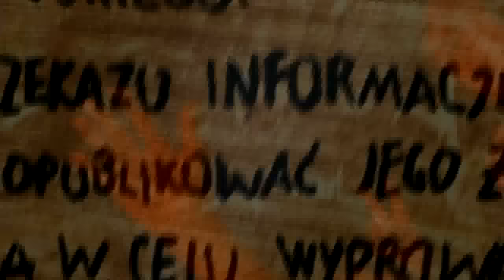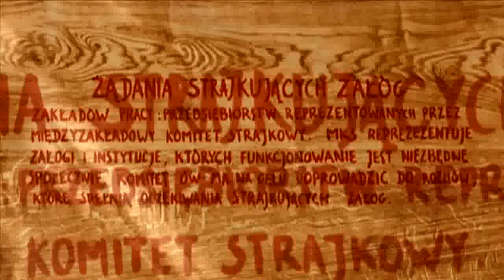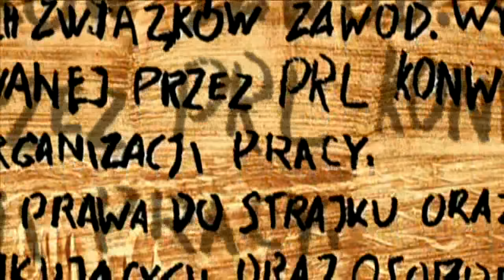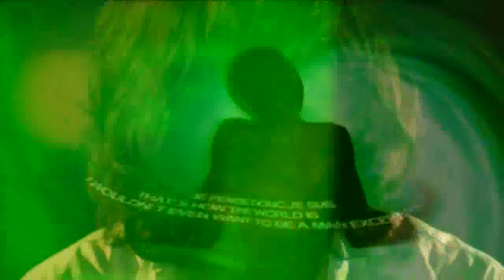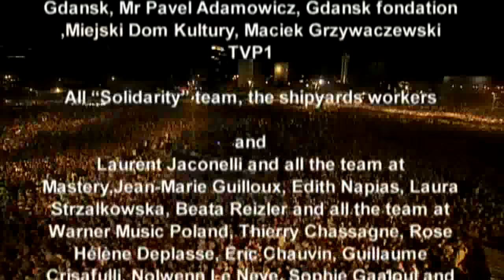Solidarność Live (Full Video) - Jean Michel Jarre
"Solidarność" is the trade-union founded in Poland at the Gdansk shipyard that was at the origin of the fall of Soviet communism.

...  At the request of Lech Walesa, co-founder of Solidarność and Nobel Peace Prize Laureate, Jean Michel Jarre conceived and performed this unique concert in this historic site.
In a highly charged and equally moving atmosphere, in this industrial decor of other times comprised of cargo-hulls, rusty warehouses and giant cranes, Jean Michel Jarre delivered one of his best performances ever.

... DVD available, so please try and if you like, buy. ;-)

 Tracklist
 Shipyard Overture (Industrial Revolution)
 Suite For Flute
 Oxygene 2
 Tribute To Chopin
 Aero
 Oxygene 4
 Souvenir
 Space Of Freedom (March 23)
 Theremin Memories
 Chronology 2
 Mury
 Chronology 6
 Oxygene 8
 Light My Sky
 Acropolis (Tribute To Jean Paul II)
 Rendez-vous 2
 Vivaldi Tribute
 Oxygene 12
 Rendez-Vous 4
 Solidarność (Oxygene 13)
 Aerology (Remix)